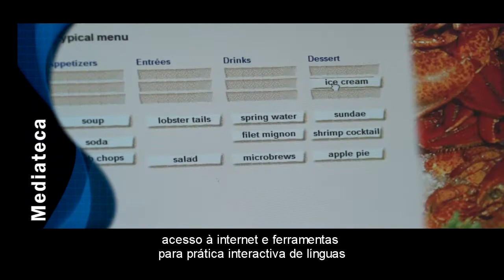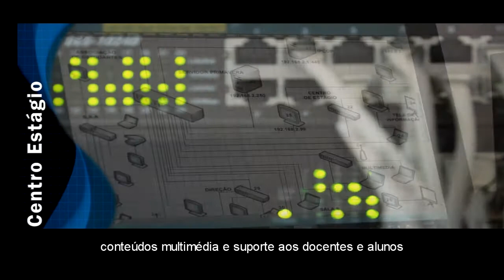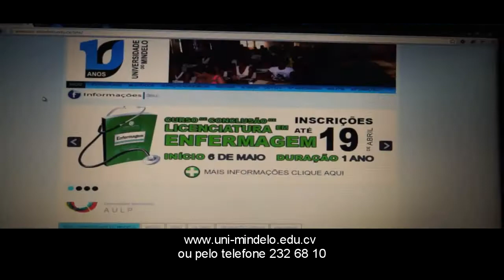Universidade do Mindelo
Cursos de Licenciatura e Pós-Graduações,

A Universidade do Mindelo valoriza e promove a intervenção do sector privado no sistema educativo como forma de diversificar as oportunidades de acesso a educação e formação de todos os cabo-verdianos.
Pretende servir uma população estudantil diversificada, desde os mais jovens, os que terminaram recentemente o 12º ano do Ensino Secundário, aos mais velhos, como sejam aqueles que já saíram do sistema educativo há mais tempo.

Toda a informação referente aos documentos necessários a candidatura esta disponível no ou pelo telefone 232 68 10.

A Universidade do Mindelo oferece um ensino diversificado e de qualidade, facilitando a integração no mercado de trabalho tanto privado como publico.